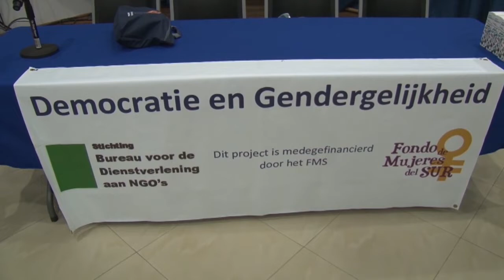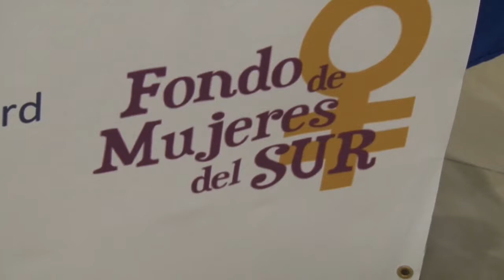28 07 2018 Filmavond over Gendergelijkheid